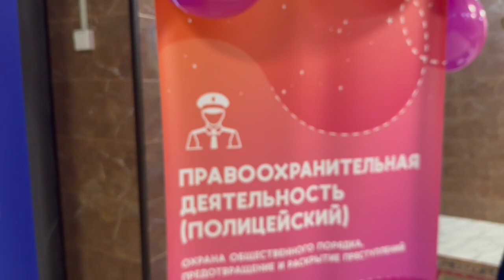Последний день чемпионата "Мастерята"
ВСЁ!

Вот и закончился последний день соревнований в рамках очного финала чемпионата «Мастерята» по компетенции «Правоохранительная деятельность(Полицейский)»! А с ним и выступления по компетенции в целом!
В течение недели московские школьники показывали свои знания в области защиты правопорядка на базовой площадке по компетенции в Колледже полиции!

Спасибо всем участникам, наставникам, экспертам и организаторам!

 Подведение итого и награждение победителей пройдет уже совсем скоро!